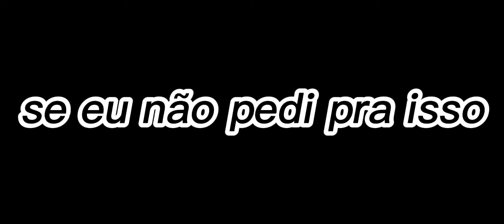Deep Sad edit